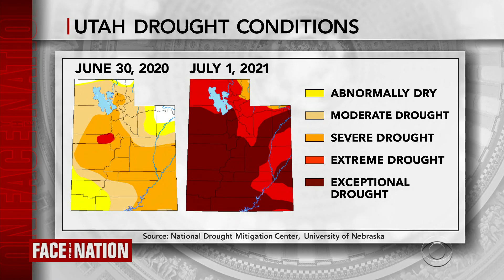Utah Governor Spencer Cox "working hard" to get young people vaccinated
Utah Governor Spencer Cox says the state has "set up a very robust vaccination network" to increase access to the vaccine, particularly among teenagers.